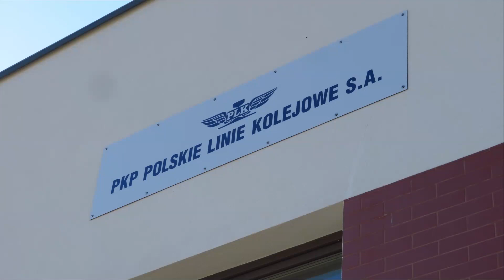#60 Remont linii kolejowej 157 i 191 PKP w skrócie Skoczów Goleszów Ustroń Wisła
1435mm
Szybki przegląd prac od 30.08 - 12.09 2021
Jeżeli spodobał Wam się film, zapraszam do polubienia go, oraz subskrypcji kanału